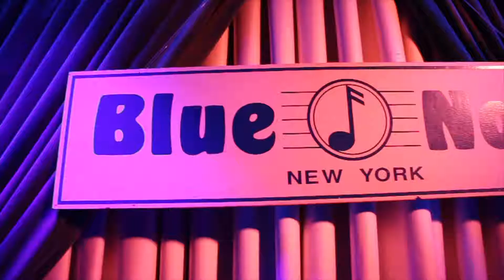Keyon Harrold - Tear The Walls Down Ft. Common (Freestyle)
Keyon Harrold Performs "Tear The Walls Down" with Kendra Foster at Blue Note NYC and Common jumps on-stage to freestyle.